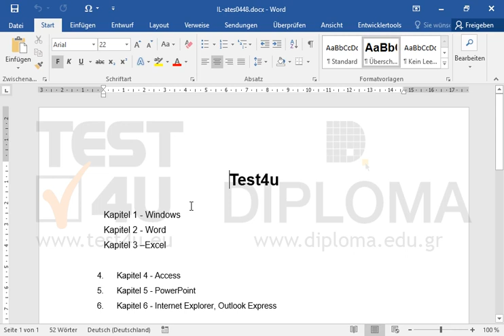Nummerieren Sie den Text Kapitel 1 bis Kapitel 3.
Nummerieren Sie den Text Kapitel 1 bis Kapitel 3. Möchten Sie mehr. Laden Sie das TEST4U demo herunter